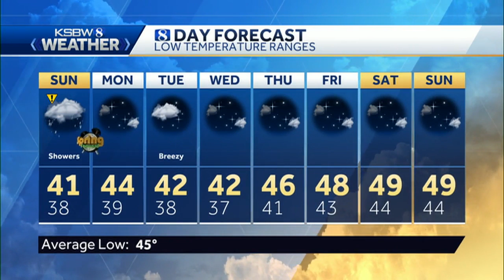Another batch of rain on the way?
KSBW meteorologist Johnathan Bass has your local weather forecast.